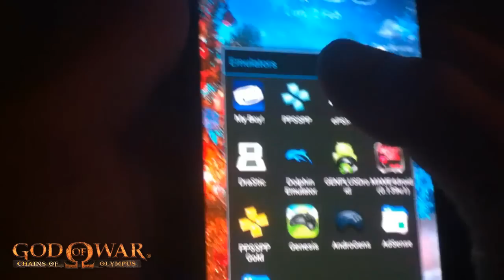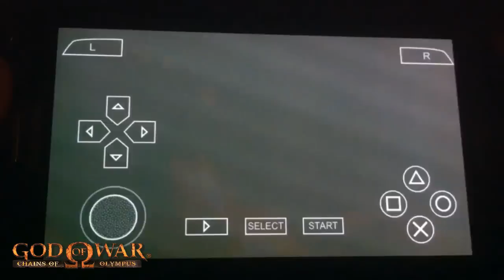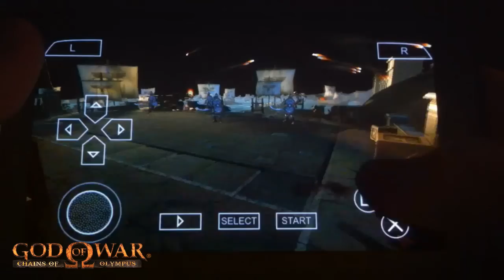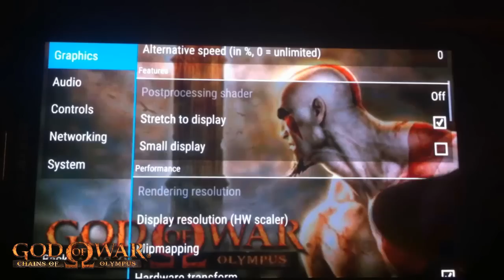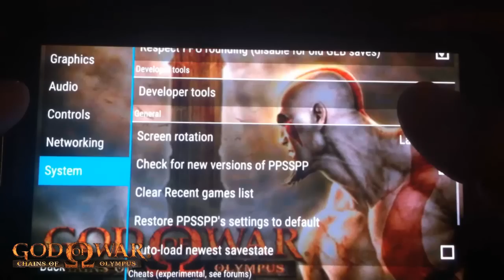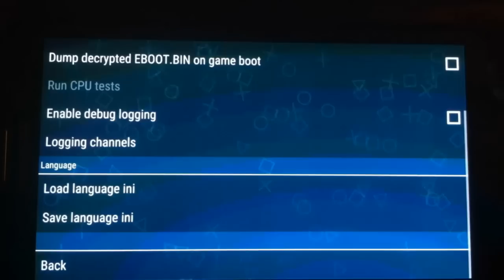PPSSPP 1.0 Emulator - "God of War: Chains of Olympus" PSP on Android [Test + Settings]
PPSSPP 1.0 Emulator
"God of War: Chains of Olympus" PSP on Android [Test + Settings]